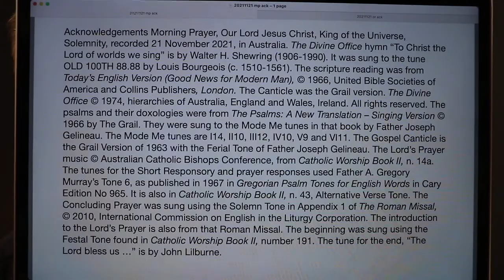Morning Prayer, Our Lord Jesus Christ, King of the Universe, Solemnity.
21 November 2021 recording in Australia. The Divine Office hymn “To Christ the Lord of worlds we sing” is by Walter H. Shewring (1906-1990). It was sung to the tune OLD 100TH 88.88 by Louis Bourgeois (c. 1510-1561). From the Liturgy of the Hours of the Catholic Church's Roman Rite.